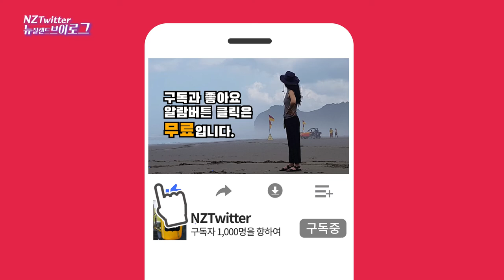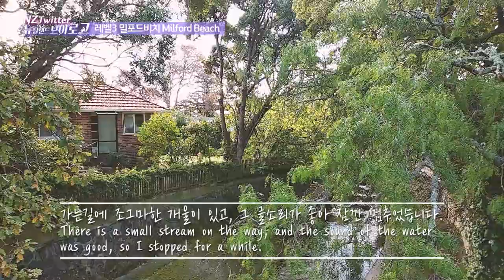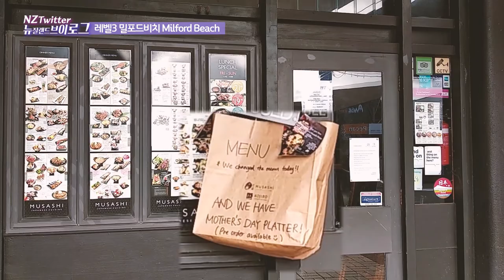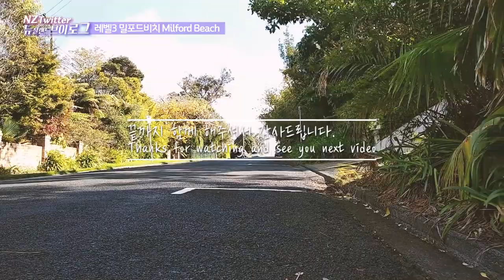🅽🆉 ⱽᴸᴼᴳ 뉴질랜드 국경폐쇄 락다운 레벨3 밀포드타운 밀포드비치까지 걸어서 가보기 Milford Beach Auckland [뉴질랜드 브이로그]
뉴질랜드 이민 브이로그 NZTwitter입니다. 정말 간만에 집밖으로 외출을 했습니다. 집에서 40분을 걸어야 하는 밀포드비치까지 걸어서 가 보았습니다.
뉴질랜드 국경폐쇄 락다운후 레벨 3로 내려간후에 나간 외출이라, 기온이 떨어져 날씨가 조금 쌀쌀했지만, 아 상쾌한 산책이였습니다.
특히 락다운 레벨4에서 레벨3로 내려가면서 작은상점들이 문을 열기 시작했는데요 미리 전화로 주문을 해 놓고, 픽업하면서 결재는 상점밖에서 해야 하는 시스템으로 진행이 되고 있어서 인상적이였습니다.
코로라 바이러스로 인해 2m 사회적 거리 유지와 손님과 고객간의 접촉을 최소한으로 줄이기 위해 새로히 생긴 결재 시스템인데요 바이러스로 인한 언택트시대에 카페나 레스토랑들이 어떻게 변화를 할지 기대가 됩니다.
오늘 하루도 행복하고 건강한 하루 되세요!

This is New Zealand Immigration Vlog NZTwitter. It's been a long time since I went out of the house. I walked to Milford Beach, where I had to walk for 40 minutes from my house.
It was a refreshing walk, although the weather was a little chilly due to the drop in temperature because I went out after the New Zealand border lockdown to level 3.
Especially when we went down from Lockdown Level 4 to Level 3, small shops started opening. I was impressed because customers ordered it by phone in advance and the payment was made outside the store when they picked it up.
It's a new payment system designed to maintain 2m of social distance and minimize customer and store staff contact due to the coronavirus. I'm looking forward to how cafes and restaurants will change in the era of untact due to viruses.
Be careful and be kind and stay safe!!